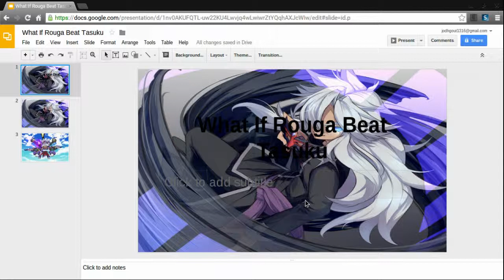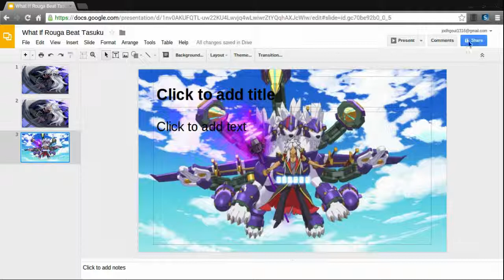Buddyfight What If Rouga Beat Tasuku